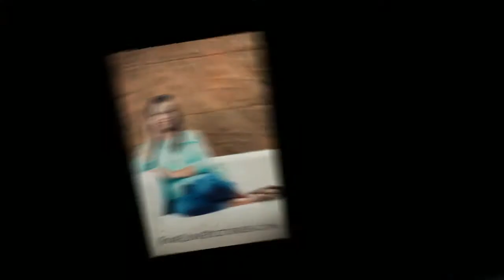Greensburg PA Senior Pictures Photographer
| FineLine Pictures provides professional studio and outdoor photography pictures for high school seniors for many schools including norwin, hempfield, latrobe, greensburg salem, greensburg central catholic, ligonier, penn trafford, jeannette, bell vernon, and many more.